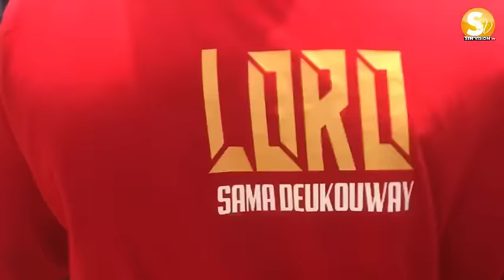Zarko attrape un « mbeutte » et fait peur à Boucher et Fadam 2